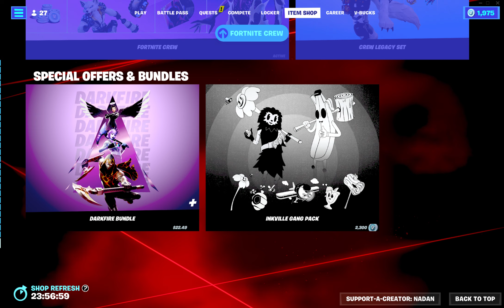Fortnite X Star Wars Item Shop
Fortnite Item Shop on September 1st 2023
The Darth Maul bundle released today as well as the Storm Trooper bundle!
Nothing else really changed was kind of a boring shop over all